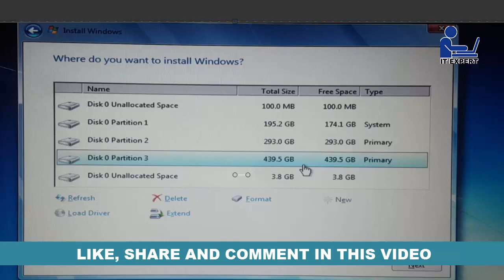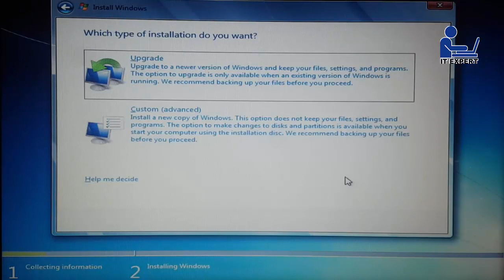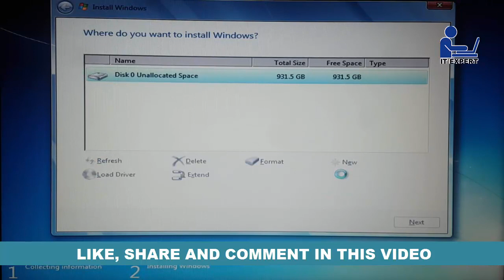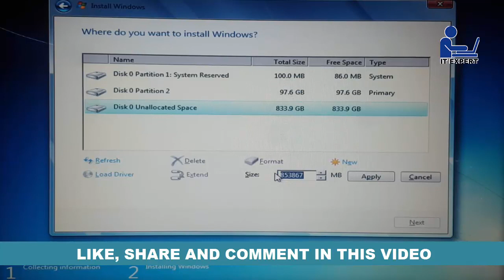How to partition hard disks // হার্ডডিস্ক পার্টিশন করার সহজ নিয়ম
হার্ডডিস্ক পার্টিশন করার সহজ নিয়ম
Simple rules for partitioning hard disks